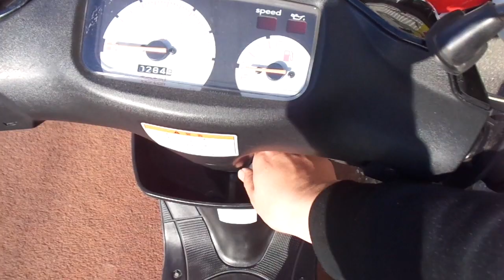レッツ2 (2サイクル) 中古車 バイクショップ名:アットバイク